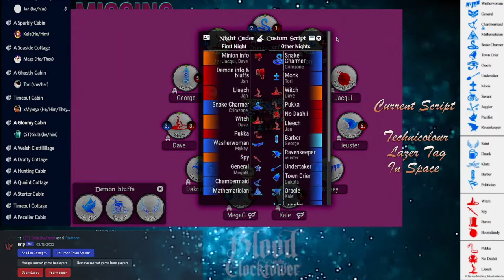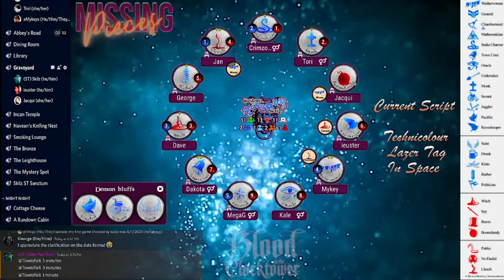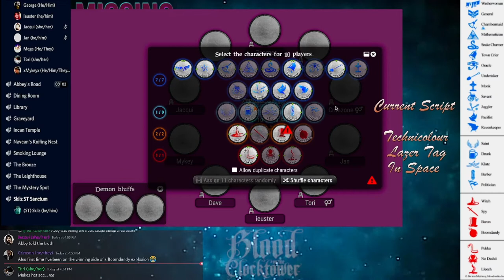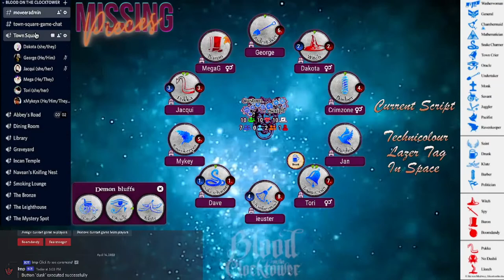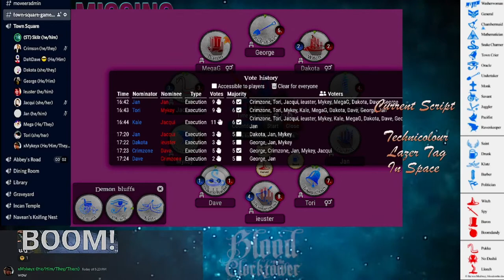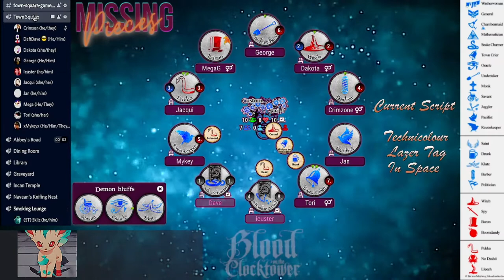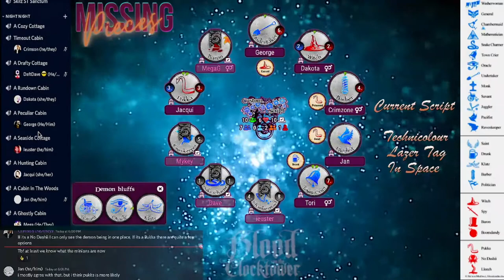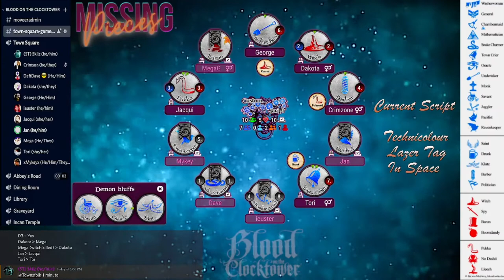YouTube Exclusive // Missing Pieces Plays Blood on the Clocktower // Technicolour Lazer Tag In Space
A crazy game of Clocktower with a script from your friend Dakota!